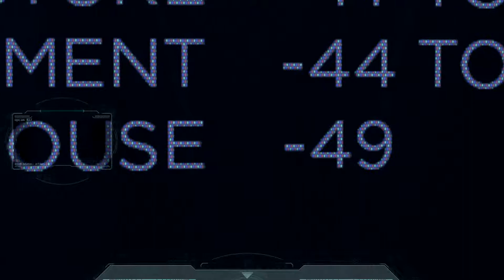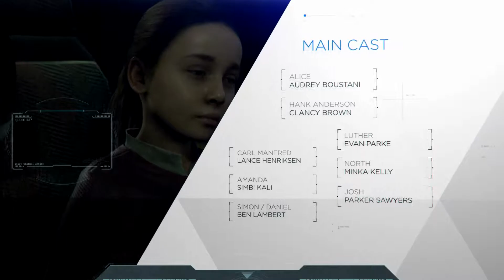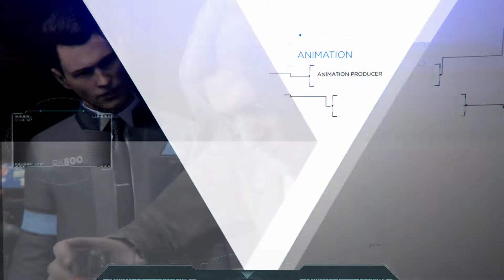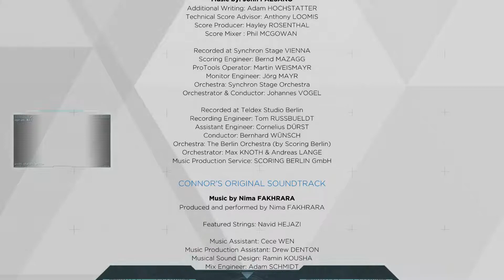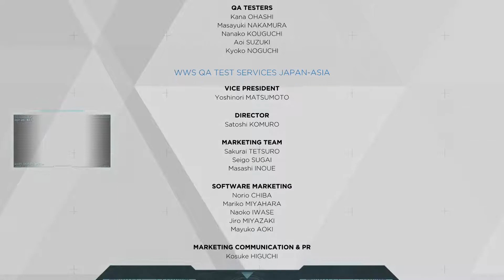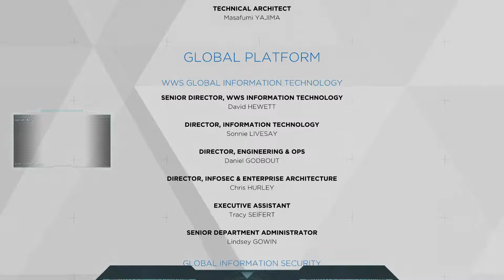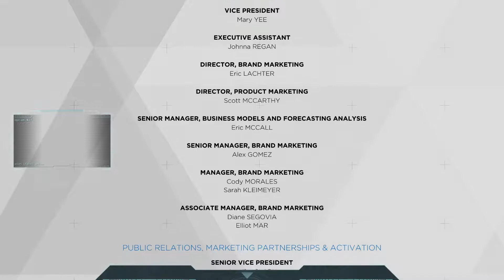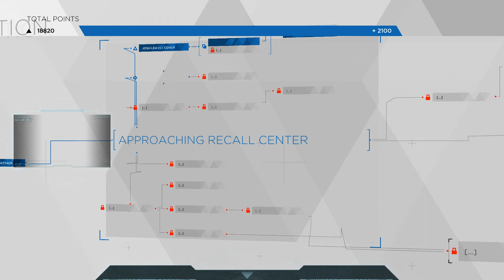DETROIT BECOME HUMAN ENDING Gameplay Walkthrough Part 28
The EPIC finale of DETROIT: BECOME HUMAN (*Be sure to stick around for the mid-credeits scene at the end*)